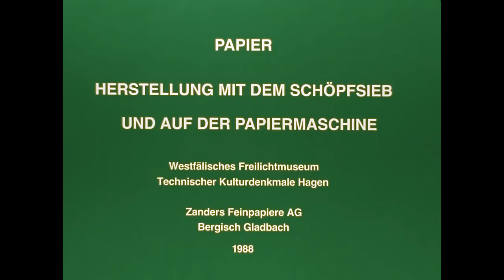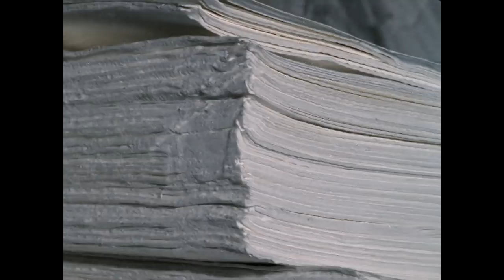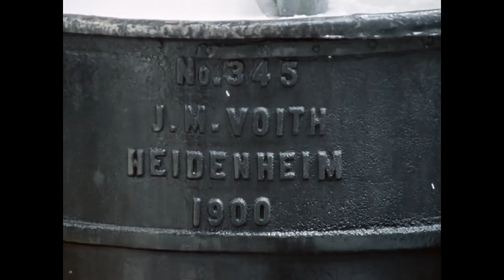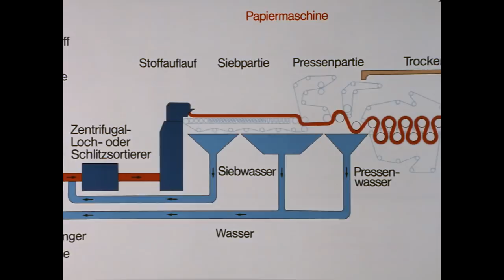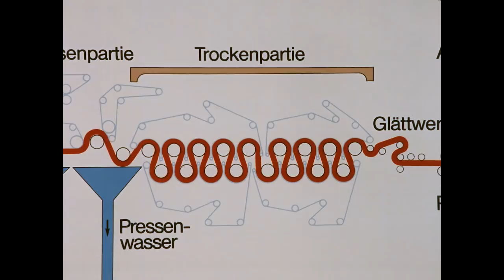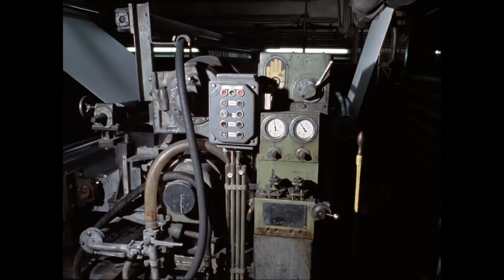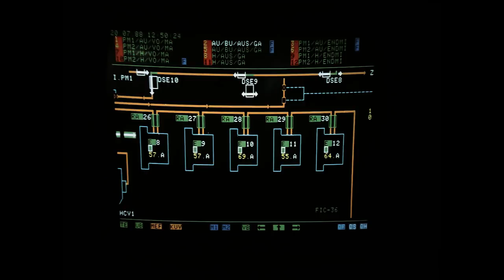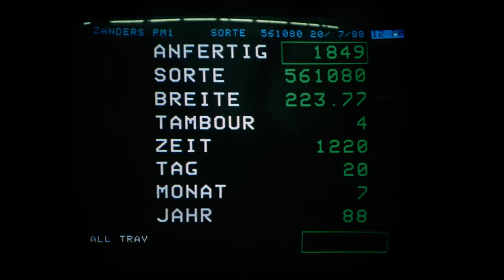Papier. Herstellung mit dem Schöpfsieb und auf der Papiermaschine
Hagen, Bergisch-Gladbach 1988 – 28 min
Aufnahme/Schnitt: Alois Döring, Sabine Schachtner;
Kommentar: Sabine Schachtner

Im Westfälischen Freilichtmuseum Hagen nachgestellte Aufnahmen schildern die Arbeitsgänge vorindustrieller Papiermacherei: Lumpen sortieren, schneiden und stampfen; Papier schöpfen mit dem Schöpfsieb; Pressen der Papierbögen. In der Papierfabrik Gohrsmühle wird der industrielle Produktionsablauf gezeigt: Zellstoffaufbereitung in Holländer, Pulper und Refiner; Entstehen einer Papierbahn auf der Langsiebpapiermaschine; Glätten von Papierbögen auf dem Kalander; Sortieren und Verpacken des Papiers. Historische Fotografien, die der Papierschöpfer Joseph Roth erläutert, halten die Arbeitssituation in einer Papierfabrik in der ersten Jahrhunderthälfte fest.